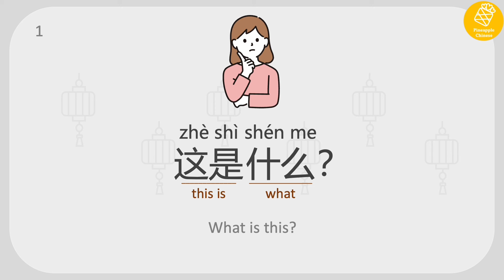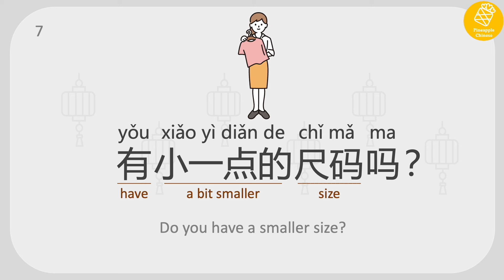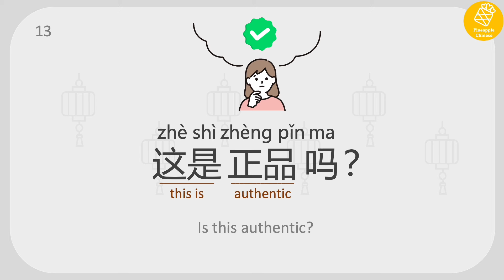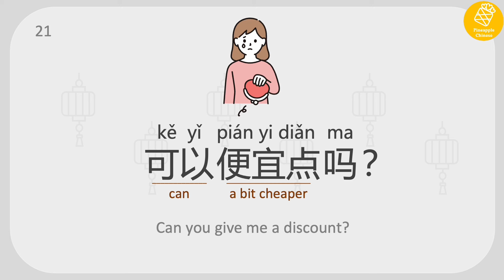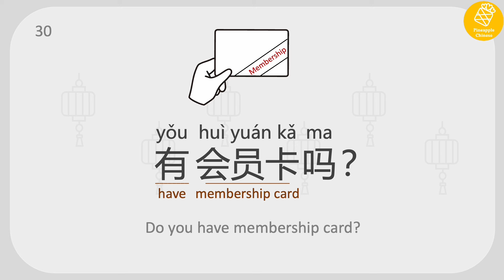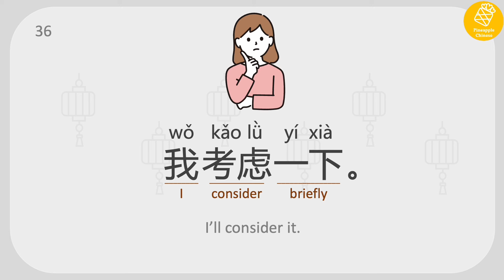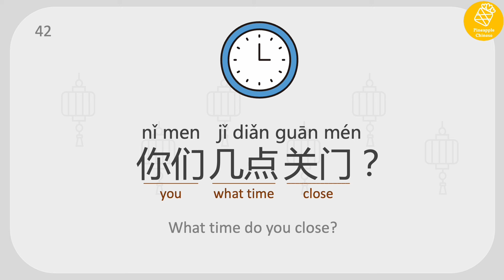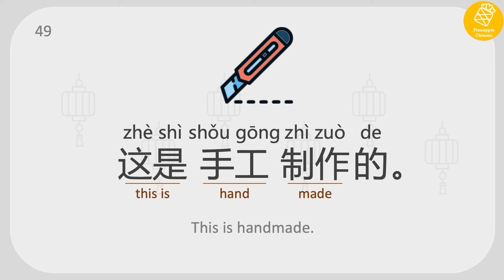50 Basic Phrases You Must Know in Chinese | Shopping | Level 0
Learn 50 basic phrases YOU MUST KNOW in Chinese! Each phrase is read 4 times. Please repeat after me as much as you until you grasp them all!

Immerse yourself during your daily commute, unwind before bedtime, or let it accompany you in your dreams. This resource fits seamlessly into any pocket of free time!

Your feedback fuels my passion for creating more captivating Chinese lesson videos. Thank you for tuning in! 😄